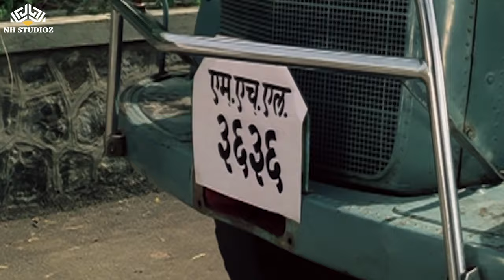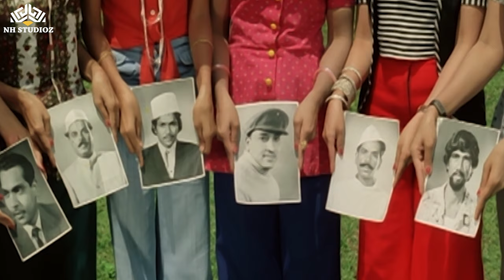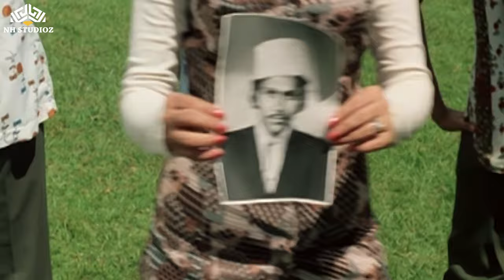असला नवरा नको ग बाई Jukebox - Marathi Songs | Ranjana, Raja Gosavi | ASLA NAVRA NAKO GA BAI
सुपरहिट मराठी गाण्यांच्या लिस्ट साठी NH Marathi Music चॅनेल ला नक्की सुब्स्क्रिब करा आणि बेल icon वर क्लिक करा. @nhmarathimusic

Movie: ASLA NAVRA NAKO GA BAI
Star Cast: Ranjana, Raja Gosavi, Sharad Talwalkar, Bhalchandra Kulkarni, Shama Deshpande, Asha Patil, Shanta Tambe
Director: Anant Mane
Released Date: 31 December 1976